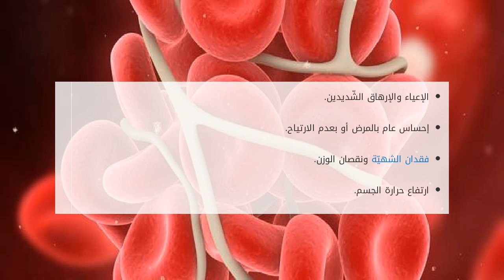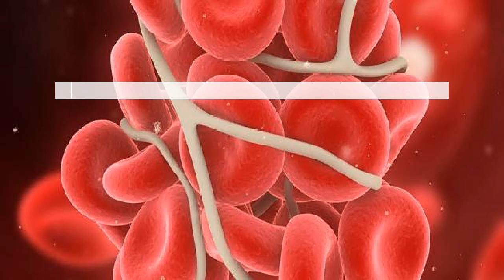أعراض سرطان الدم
محتويات

١ سرطان الدم
٢ أنواع سرطان الدم
٣ أعراض الإصابة بسرطان الدم
٤ العوامل التي تزيد من فرصة الإصابة بسرطان الدّم
٥ الحالات الطارئة المرتبطة بسرطا أعراض سرطان الدم